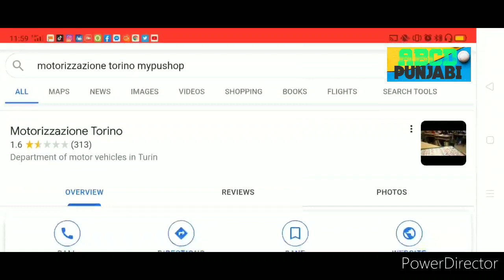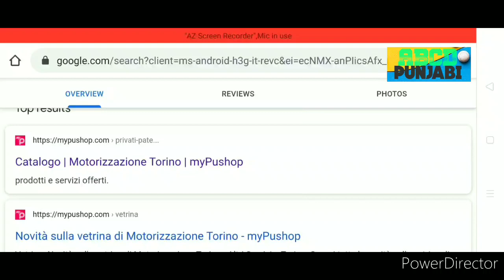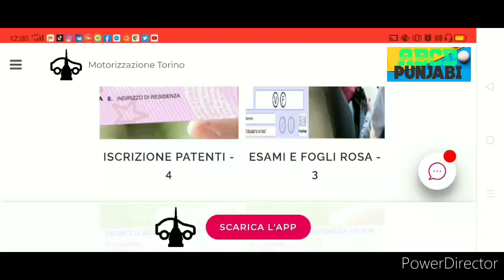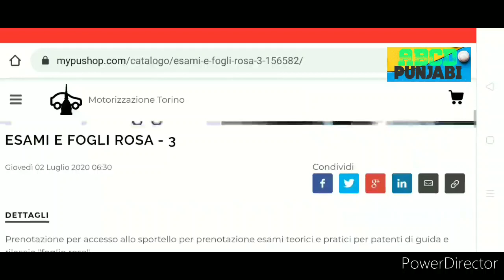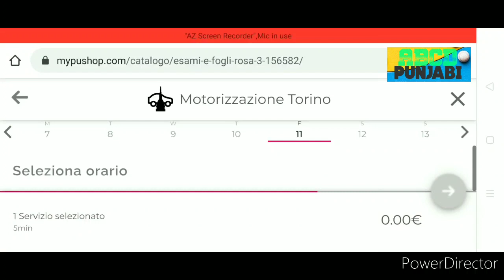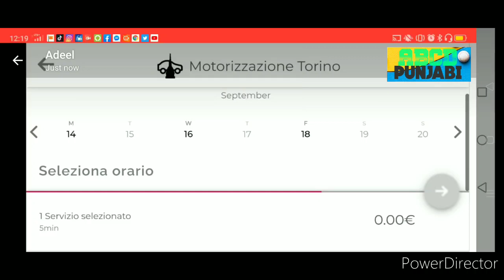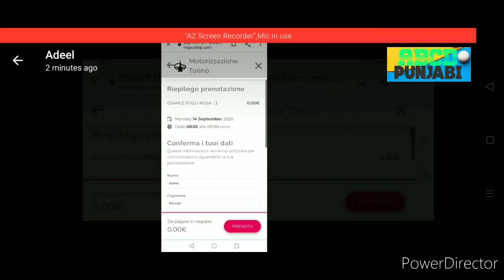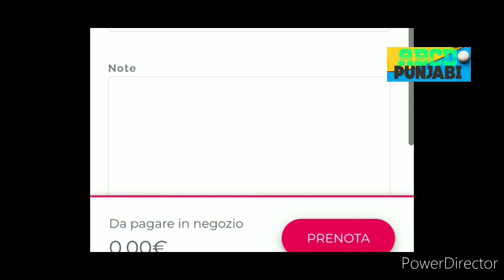Exame di teoria per privati | esame di teoria di date kida lee skde a?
Hi
iAm Jamal
Follow me on 👇